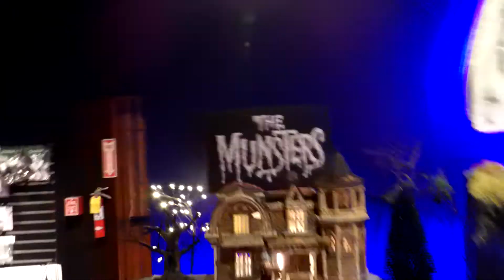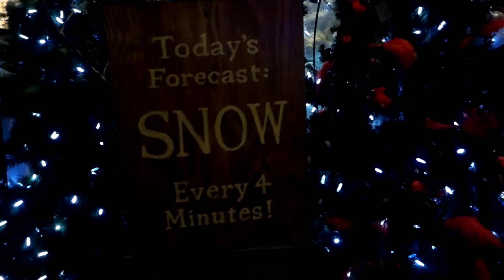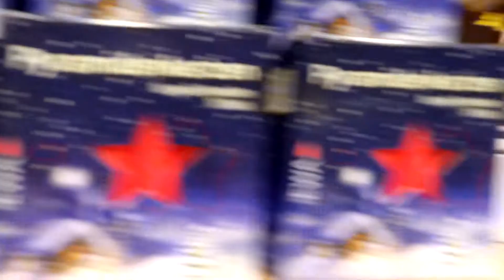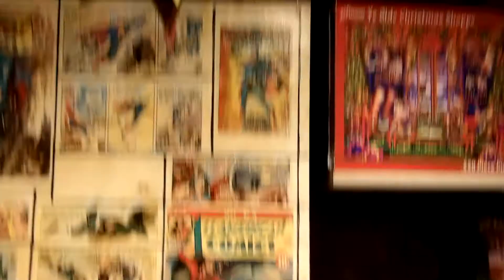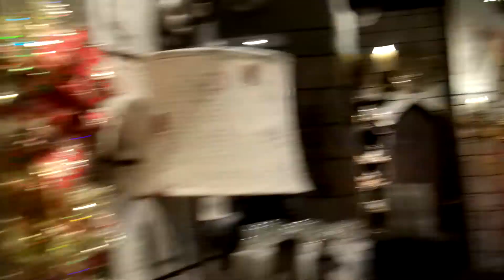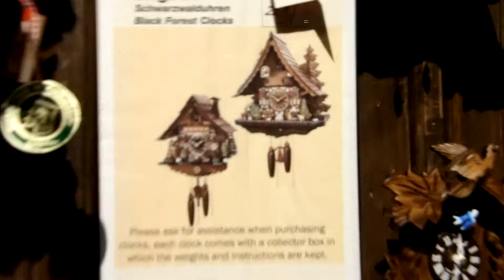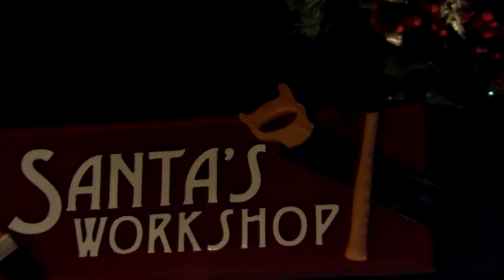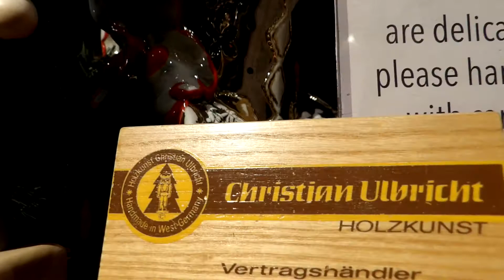A visit to Yankee Candle, Part 2, The rest of the Village!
In this video I take my viewers along with my wife and I on a tour of the rest of  Yankee Candle Bavarian Christmas Village at Yankee Candle Flagship Store in South Deerfield, Mass.
Yankee Candle can also be found on Facebook, Instagram and on YouTube.